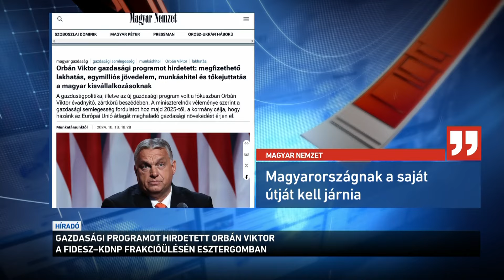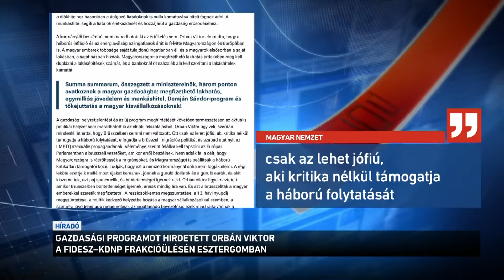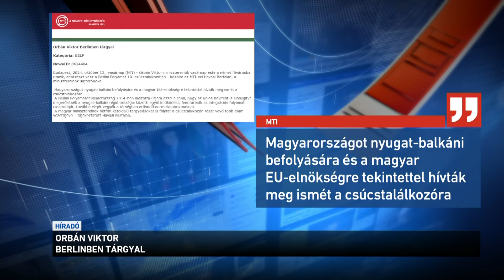Híradó 2024.10.14. 8:00